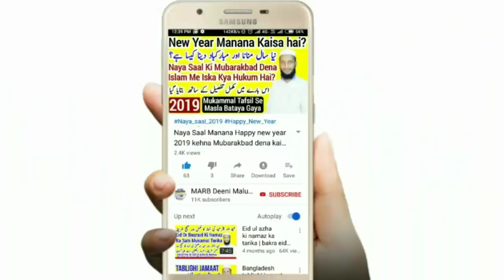Ik Zaroori Paigham Odisha Election 2019 | Abdur Rahman Banahara | Orissa Mein Vote Kis Ko Dena Hai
Election 2019 Orissa Vote Yani 2019 election mein odisha mein vote kise dena chahiye